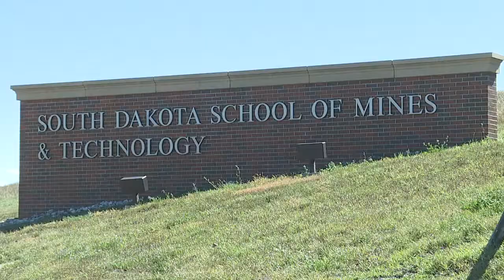WORK VS SCHOOL PKG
School officials are trying to add more practical skills into schools.